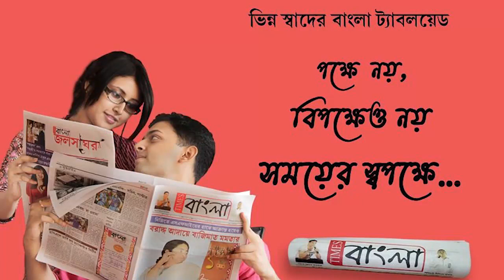বৃহস্পতিবার সকালে বার্নপুরে নির্বাচনী প্রচার সারলেন আসানসোলের বিজেপি প্রার্থী অগ্নিমিত্রা পাল